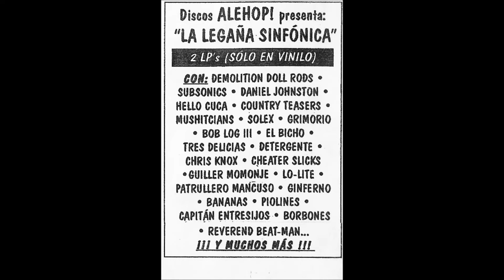Patrullero Mancuso, Guiller Momonje, Grimorio y Pretty Fuck Luck.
Montaje: Mariano Monje.(2014). (Producciones Ningún Níspero).
Tetris rock (Patrullero Mancuso), Veni con moi! (Guiller Momonje),
Cascorrock (Grimorio), Hurricane Frank (Petty Fuck Luck).
"La legaña Sinfónica". Doble vinilo 41 temas. (Discos Alehop!) 2003.